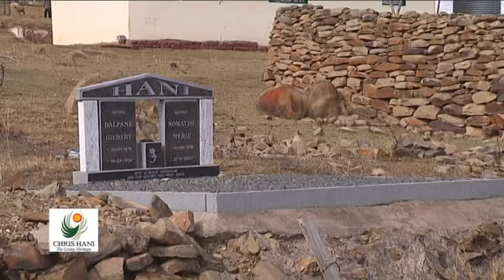Chris Hani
One of my short clips on heroes of the struggle.